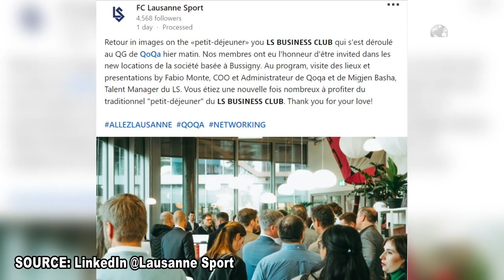Top News-Karriera e re e Migjen Bashës/ I jepet roli i menaxherit të talenteve te Lausanne Sport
Migjen basha ka nisur një karrierë të re pas tërheqjes nga futbolli i luajtur. ish futbollisti i kombëtares shqiptare tashmë është caktuar në rolin e menaxherit të talenteve të reja te klubi i lausanne Sport ku si futbollist ka kaluar një pjesë të karrierës së tij. Ishte vetë klubi helvet që nëpërmjet një postimi në profilin e tij në LinkedIn bëri të ditur rolin e ri të Migjen Bashës
Migjen basha e la futbollin e luajtur në vitin 2022. ai gjatë karrierës së tij përvec Lausanne është aktivizuar edhe më skuadra si Atalanta, Torino apo Aris Selanik, ndërkohë që klubi i tij i fundit ishte neuchatel Xamax në zvicër në sezonin 2020/2021 me të cilin ka luakjtur në 24 ndeshje. Po kështi Migjen basha në periudhën 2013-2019 ka qenë pjesë e kombëtares shqiptare me të cilën mori pjesë edhe në Euro 2016 në Francë. me fanelën kuqezi ai është aktivizuar në 33 ndeshje duke shënuar 3 gola. vitin e kaluar, Migjen basha, pas largimit nga fushat e lojës, kreu kursin për trajnerë për licencen UEFA A të organizuar nga Federata Shqiptare e Futbollit

Source Lausanne Sport: LinkedIn